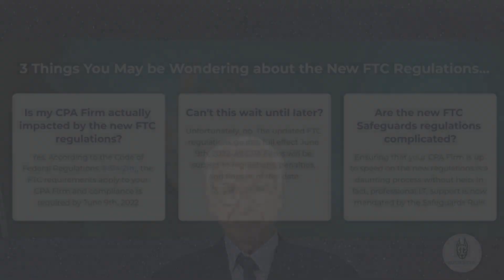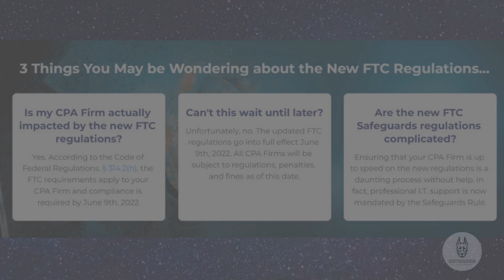What your CPA Firm Needs to Know about the FTC Safeguard Regulat